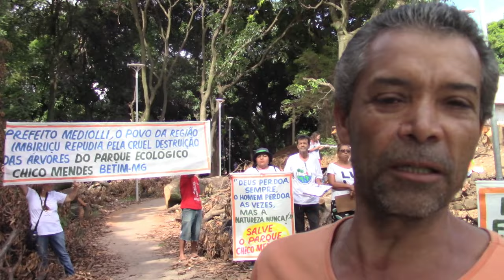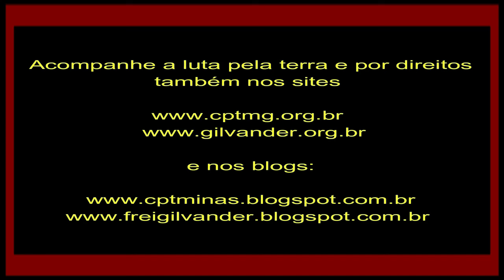Povo plantou árvores, criou Parque Ecológico Chico Mendes, Betim/MG. Medioli cortou 50 árvores. Víd1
Povo plantou árvores e criou o Parque Ecológico Chico Mendes, em Betim/MG, e o prefeito Medioli matou mais de 50 árvores: crime socioambiental brutal. Vídeo 1 – 03/02/24